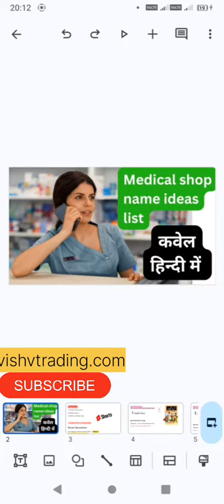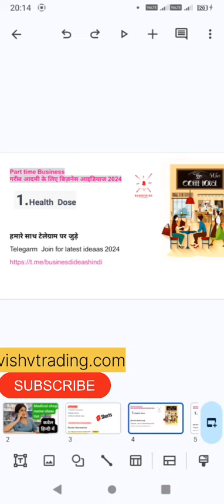कवेल हिन्दी में Medical shop name ideas list | Shop ka name kya rakhe in english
👨‍❤️‍👨Title👨‍❤️‍👨 कवेल हिन्दी में Medical shop name ideas list | Shop ka name kya rakhe in english |shop ka name list

👇( For Purchase Online Pencil and Colors and more with Low Price Hurry Join our Telegram Channel ) 👇

👇(कम कीमत पर ऑनलाइन पेंसिल और रंग और बहुत कुछ खरीदने के लिए जल्दी से हमारे टेलीग्राम चैनल से जुड़ें ) 👇 👇 👇

👨‍❤️‍👨Some Words about this video👨‍❤️‍👨

हैलों दोस्तों आज की वीडियों में आप लोगों का हार्दिक स्वागत है. aaj ki video mein hum log baat karne wale hai ki scooter ki dawing kaise banate hain.

👨‍❤️‍👨Vido Publish Timing 👨‍❤️‍👨

 Every Video Publishes at evening time at 7:30 pm.

dukan ka name kya rakhe   2024
new dukan ka name kya rakhe  2024
apne dukan ka name kya rakhe  2024
kapde ki dukan ka name kya rakhe  2024
chai ki dukan ka name kya rakhe  2024
medical shop name ideas
medical shop name board design
medical shop name board
pharmacy medicine name list
medical shop names in telugu
medical shop medicine name
shop ka name kya rakhe in english
shop ka name kya rakhe
shop ka name list
shop ka naam kaise rakhe
shop ka naam kya hai in english
shop ka naam kya hai
shop ka naam kya
online shop ka name kya rakhe
mobile shop ka name kya rakhe
shop ka unique name

Vishvtrading.com